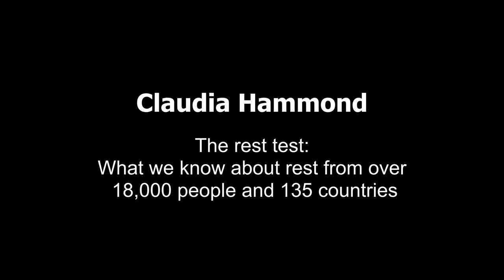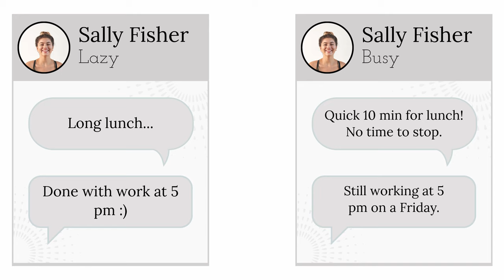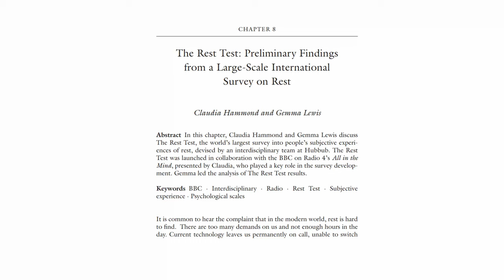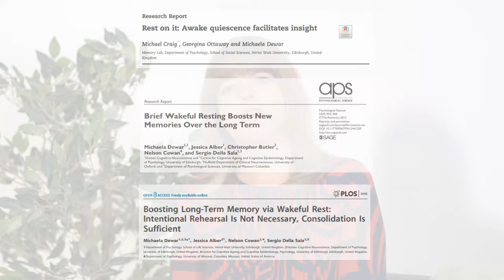What we know about rest from over 18,000 people | Claudia Hammond | TEDxUniversityofSussexStudio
We often allow our passions and careers to get the best of us, while believing that doing so is a good thing. We leave ourselves tired and overwhelmed under the guise of hard work. Claudia’s talk explores the physical and psychological benefits of rest to bring to the surface a very important message: that taking rest seriously improves lives. Claudia highlights a particular study called the Rest Test and teaches us how to make room for rest in our lives. This talk was produced by TEDxUniversityofSussex under a TEDx Studio license. Claudia Hammond is the presenter of several podcasts and radio shows on BBC Radio 4 and BBC World Service, and writes a regular column on medical myths for BBC Future. She is also a Visiting Professor of the Public Understanding of Psychology at the University of Sussex and has authored four books on areas related to psychology. This talk was given at a TEDx event using the TED conference format but independently organized by a local community.